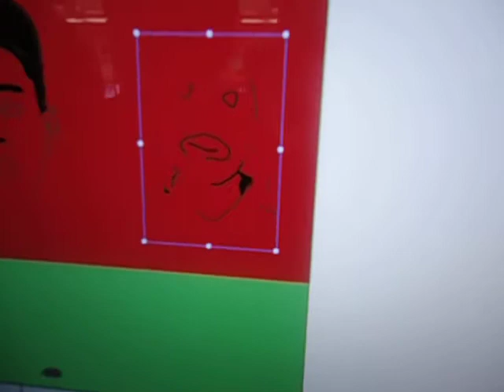tyler the creator is jesus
because ian has mad illustrator skillzzz